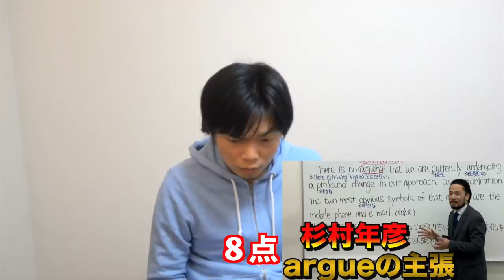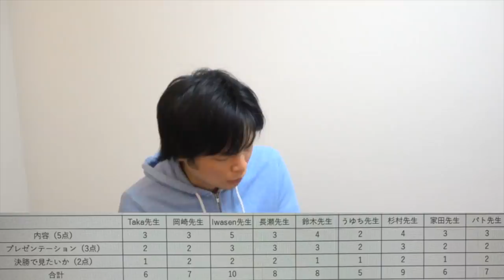第2回英語講師オーディション結果発表【決勝進出者発表】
審査員の得点と決勝に進む先生を発表！そして授業に関するアドバイスも！

第１回英語講師オーディション

第１回英語講師オーディション決勝